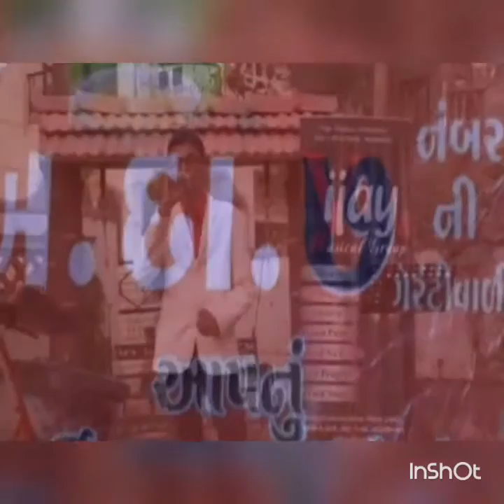Happy Mother's Day song Korg PA 1000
Vijay musical group radhanpur